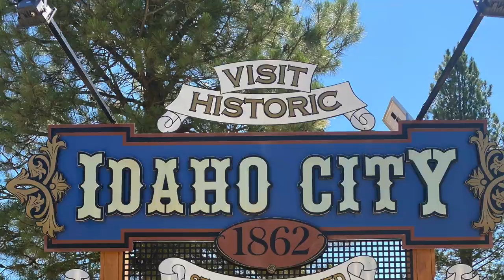A Girl and Her Salsa Cutthroat (Day 1 Solo Bikepacking)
Bikepacking with my Salsa Cutthroat Apex 1 into the wild!
I hope I inspire you or make you laugh!

This is DAY 1 of my first solo learn as I go bikepacking adventure.
52 Miles
3.4k Cliimb

In this episode I am biking on pavement on the Ponderosa Pine Scenic Byway from Boise, Idaho through Idaho City (which I'll call ATV World), a stranger from the day before brings me much needed roadside treats and I camp at a raw spot off the side of the road where I am able to do laundry in a stream with deer as guests.

0:00 Intro
2:50 Idaho City, ID
6:02 Woolly Aphids

Video: iPhone 11 Pro Max
Tripod: Human arm
Editing: iMovie/Macbook Pro

NOTE: @Roka runs promotions on Strava which is how I discovered them and received a $50 coupon. I've always dreamt of shades with the stem from bottom of frame and guess what - they did it in 2020 release me a pair a week before my trip started.